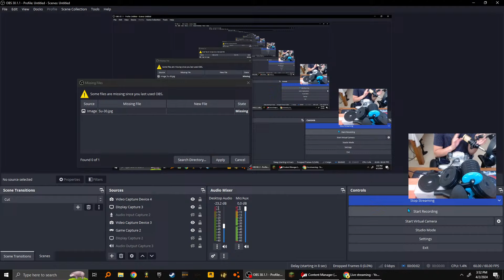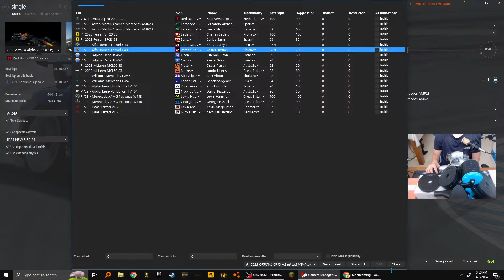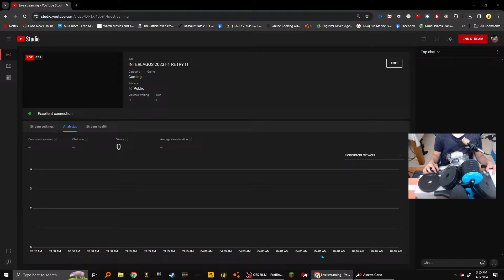Copy of INTERLAGOS 2023 F1 RETRY ! ! (QUALIFYING)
Hello there.